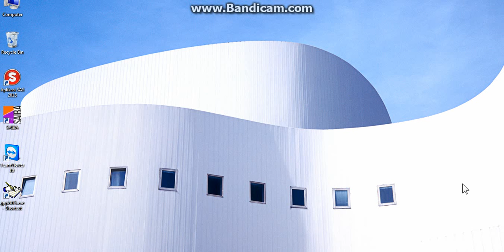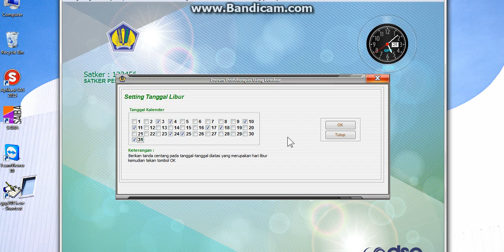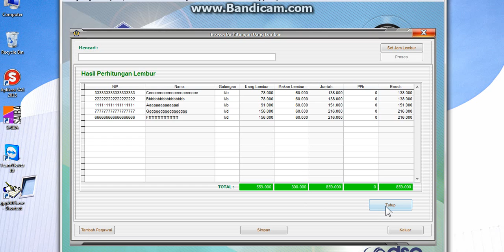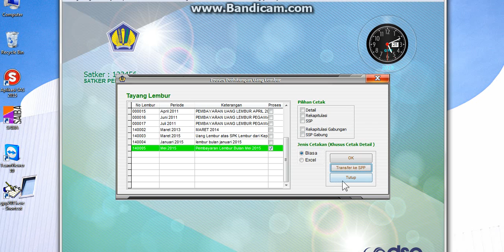Aplikasi GPP - Membuat lembur memakai aplikasi GPP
kali ini kami akan membantu bapak atau ibu untuk melakukan pembuatan Lembur pada aplikasi GPP versi 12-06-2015.
mohon maaf apabila ada kekurangan.
kami siap menerima kritik dan saran.